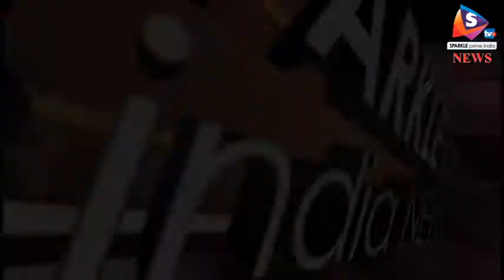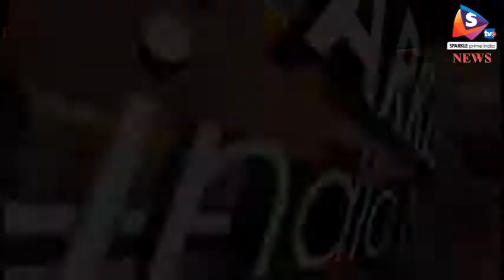दो लाख की शराब की हुई लूट, कर्मचारी को किया घायल, अलवर के मालाखेड़ा का है मामला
-महावीर जयंती के मौके पर अलवर के मालाखेड़ा थाना अंतरगत एक शराब के ठेके पर ड्राई डे के दिन हमला कर सो रहे एक कर्मचारी को लहू लूहान कर दिया और करीब 2 लाख रूपये की शराब अज्ञात बदमाश लूट कर ले गए। मौके पर पहुंची पुलिस ने तफ्तीश की और मामला दर्ज कर लूटेरों की तलाश में जुटी है।
मालाखेड़ा थाना क्षेत्र के जमालपुर पंचायत के अंग्रेजी देशी शराब के ठेके पर ताले तोडक़र करीब 2 लाख से अधिक कि शराब अज्ञात चोर लूट ले गए वहीं चौकीदार अजय राम के विरोध करने पर उसके साथ मारपीट कर उसके दोनों पैर तोड़ कर लहूलुहान स्थिति में छोडक़र भाग छूटे घायल चौकीदार के चिल्लाने पर पास के ही खेत में सिंचाई कर रहे किसान के आने पर उस ने सूचना दी उसके बाद मालाखेड़ा थाना पुलिस भी मौके पर पहुंची और सेल्समैन वीरेंद्र सिंह भी मौके पर पहुंच गया महावीर जयंती के अवकाश होने के कारण ड्राई डे था इस वजह से ठेकेदार व अन्य कर्मी अपने अपने गांव गए हुए थे लूट की सूचना पर मालाखेड़ा थाना अधिकारी महेश तिवारी जाब्ते के साथ मौके पर पहुंचे, इस बाबत मालाखेड़ा थाने में ठेके के सेल्समैन वीरेंद्र सिंह ने रिपोर्ट दर्ज कराई है। जिसमें बताया गया कि रात करीब 3 बजे आए अज्ञात बदमाशों ने लूट पाट की वारदात को अंजाम दिया। जिसमें वहा सो रहे कर्मचारी के विरोध करने पर उसे भी घायल कर दिया गया। वहीं, मौके पर एफएसएल टीम और डॉग स्क्वायड के मारफत अपराधियों का सुराग लगाने में प ुलिस जुटी है।